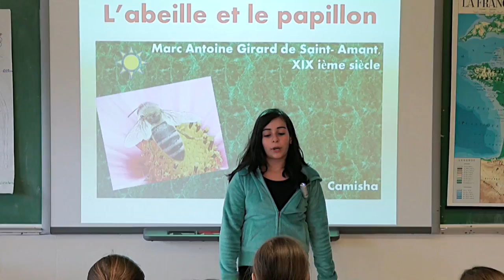L'Ecole Française Internationale de Vancouver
L'Ecole Française Internationale de Vancouver propose un cursus scolaire ambitieux et rigoureux, à la fois en français et en anglais, au sein d'un environnement multiculturel riche pour assurer la réussite de nos élèves dans un monde dans lequel la pensée critique et la communication interculturelle sont déterminantes.